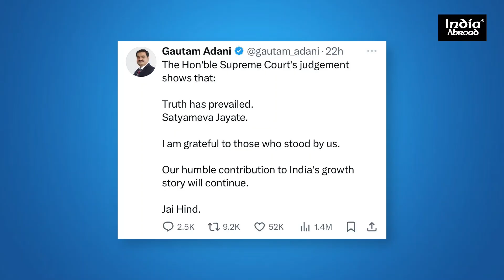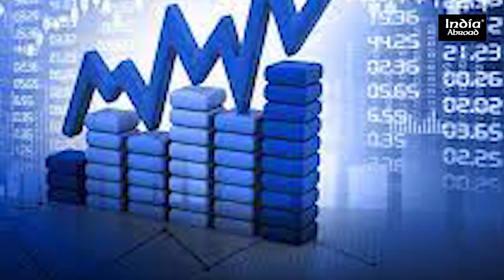Supreme Court of India Clears Adani in SEBI Probe: Adani Group Stocks Witness Uptick!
Dive into the latest developments as the Supreme Court of India makes an important decision regarding the SEBI inquiry into the Adani-Hindenburg case. Explore the court's stance on additional investigations and the rejection of conflict of interest claims, providing insights into the regulatory scrutiny process. Uncover the timeline of events, from the formation of the expert panel to SEBI's completion of investigations, clearing Adani of 22 out of 24 allegations. Witness the global influence on Gautam Adani's billionaire ranking and financial standing, followed by a market reaction as Adani Group stocks surged after the Supreme Court's ruling.

breaking news
India news
latest news
latest news today
daily news
viral news
Viral Video